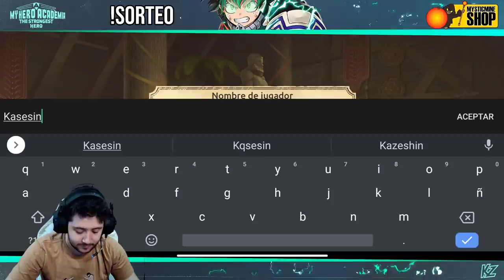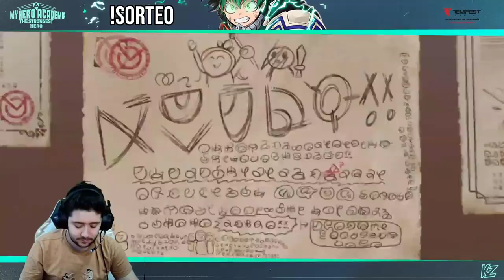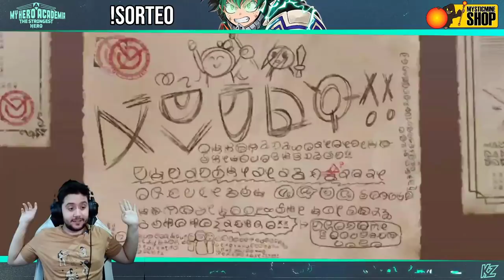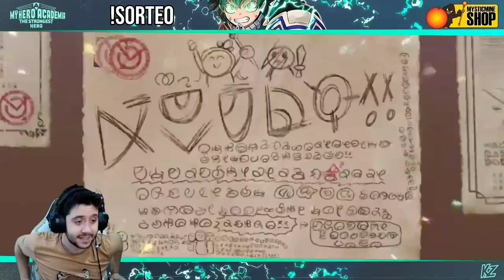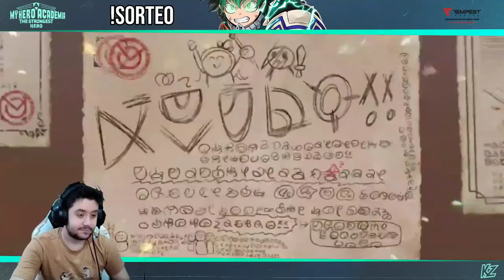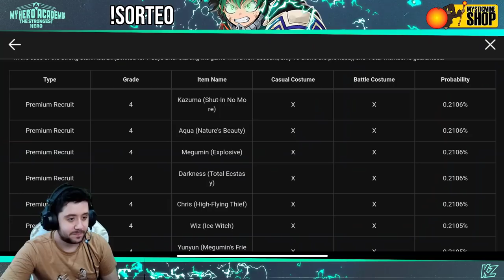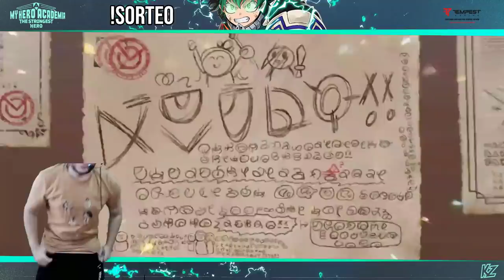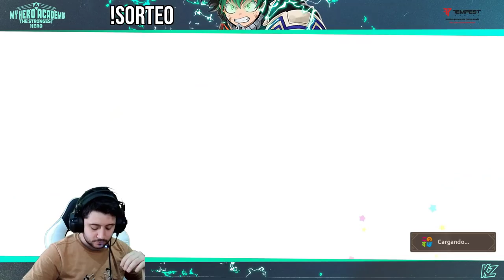Este juego es PRECIOSO! Konosuba Fantastic Days [Primeras impresiones]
➡ REDES

➡ TIENDAS TOP

➡ DONACIONES

➡ FUENTES

➡ MI PC